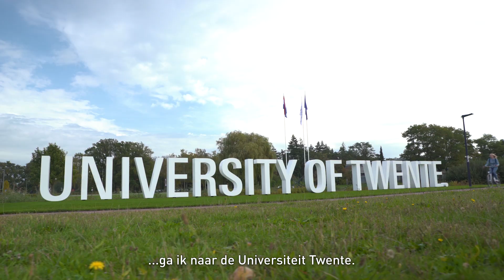Bachelor Mechanical Engineering VU-UT (nl)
Bachelor Mechanical Engineering. Joint programma Vrije Universiteit Amsterdam en Universiteit Twente